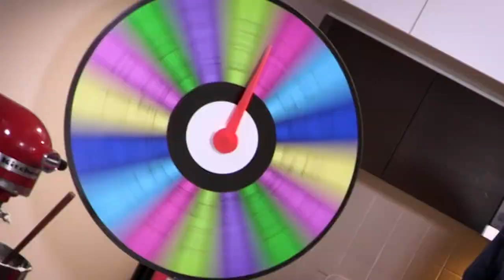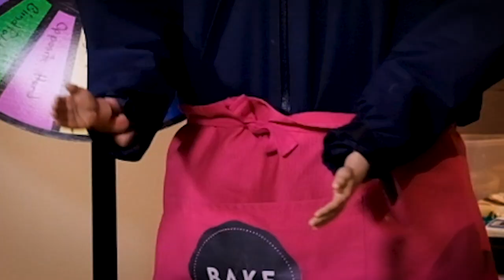WHAT IS THAT?? Footy Cupcake FAIL with Patrick Cripps and Monique Conti!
Baking noobs Patrick Cripps (Carlton) and Monique Conti (Bulldogs) are challenged to a cupcake decorating challenge with a twist against professional cake baker Jessica from Bake & Co!

What would you like us to do next?

EVERYTHING FOOTY, VIDEO GAMES, CRAZY CHALLENGES, GAMING, REACTS, REVIEWS AND MORE!!